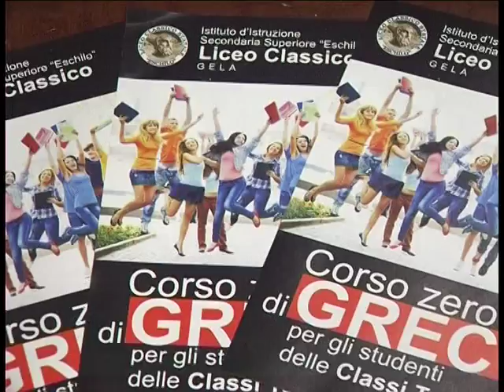Corso gratuito di greco al liceo classico Eschilo